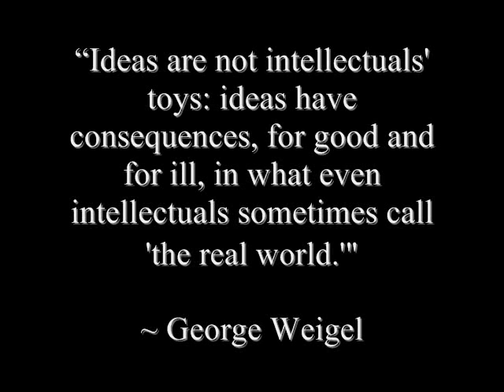History Vice ep.10 - Old Believers and the Power of an Idea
What is the power of an idea?  We look at that using the example of the Russian "Old Believers."